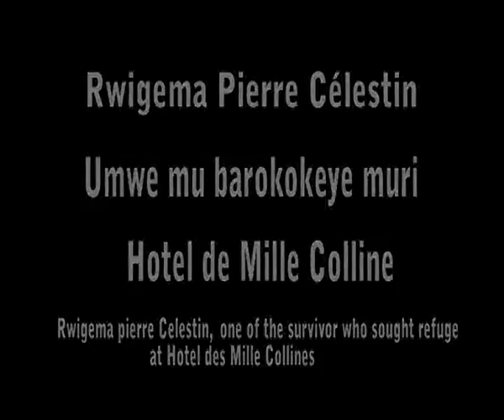Rwigema Pierre célestin one of the survivors who sought refuge at hôtel des mille collines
Rwigema Pierre Célestin Umwe mu barokotse jenoside yakorewe abatusi bari muri Hotel de Mille Collines